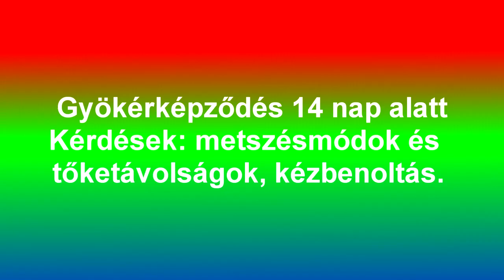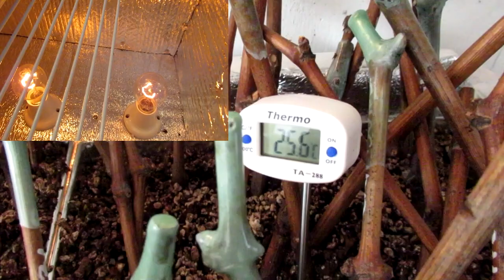Gyökérképződés 14 nap alatt - kérdések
Két hét elteltével átnéztem  szőlővesszőimet a gyökereztető ládában, felmértem a rügyek állapotát, ellenőriztem a hőmérsékletet és néhányuknál már komoly gyökérkezdeményeket fedeztem fel. Érkezett néhány kérdés a metszésmódok és tőketávolságok kapcsolatáról, a kézbenoltás problémáiról, valamint a fásoltás kezdési idejéről.